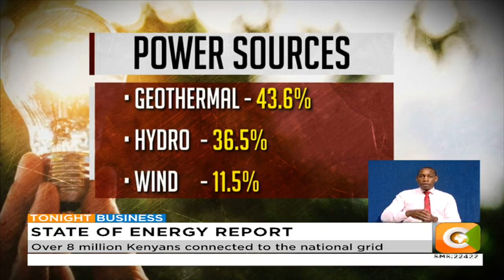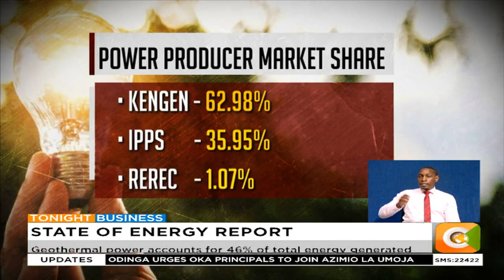Over 8 million Kenyans connected to the national grid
Geothermal power accounts for 46% of total energy generated